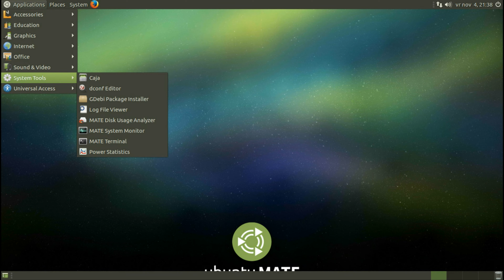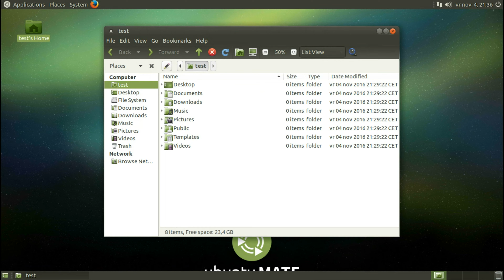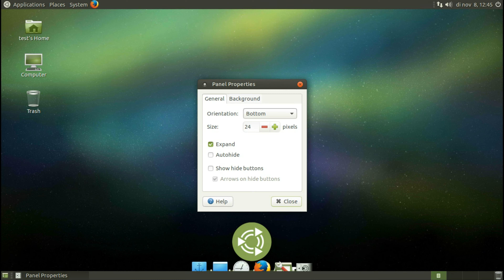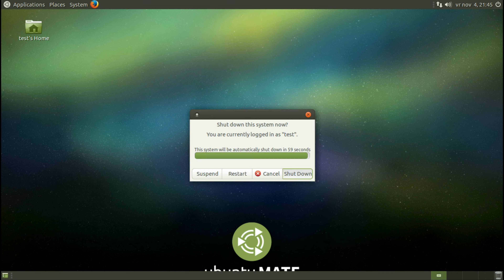Ubuntu Mate 17.04 Daily Build - What's what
In this tutorial, I demonstrate Ubuntu Mate 17.04 Linux. And a quick tour, not that much to report at this point.
Ubuntu 16.04 LTS 8GB USB Flash Drive

OS version:
Ubuntu Mate 17.04 Daily Build